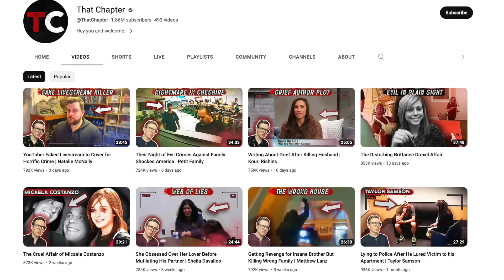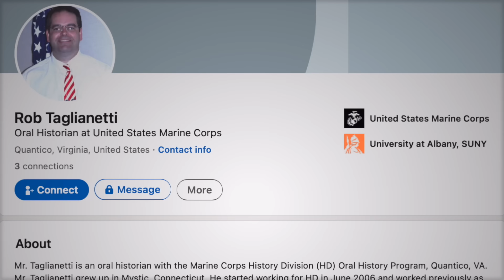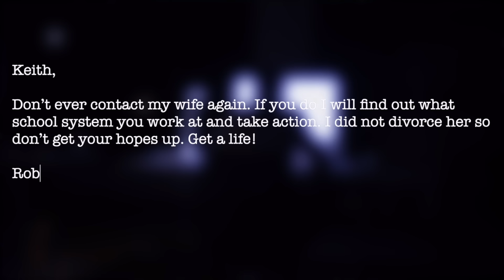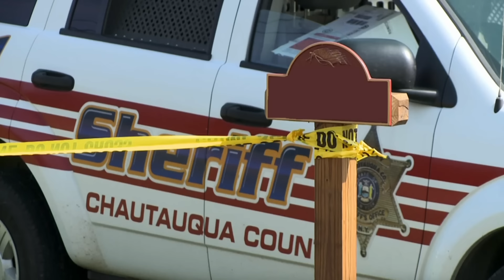Husband's Deadly Rage After Finding Her Secret Emails | Keith Reed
In upstate New York, Keith Reed worked as school superintendent. However, when he went missing from his home, a call would come in hundreds of miles away. What happened to Keith Reed would lead back to a string of emails, and a husband's discovery.